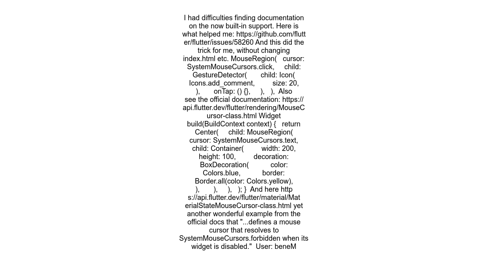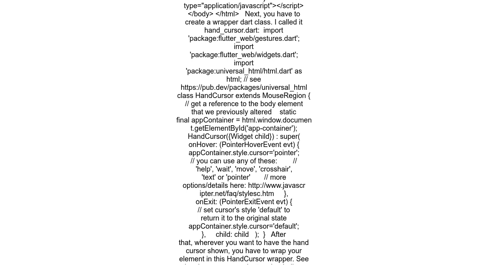Flutter Web Mouse hover &gt; Change cursor to pointer